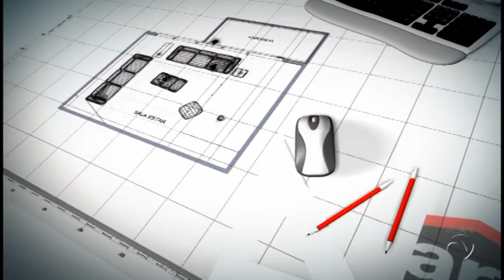Programa especial Transforma Décor 22/07/12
1º Bloco